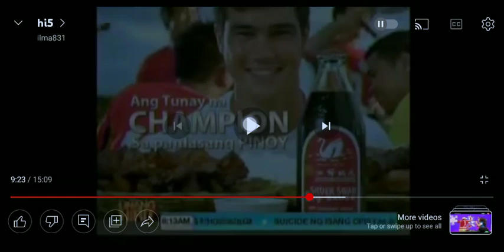RARE SNNIEPT GATORADE TVC 2011 during credits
credits @ilma831